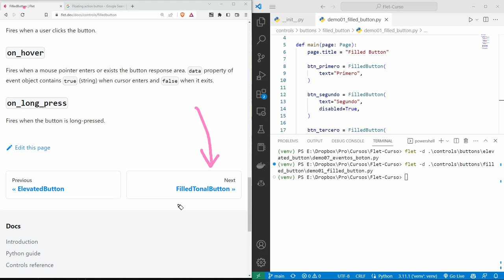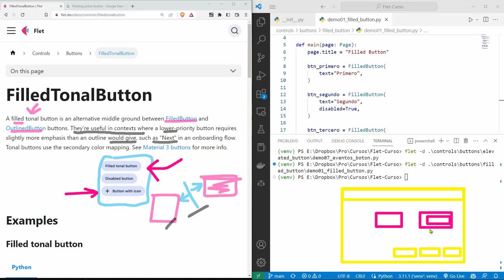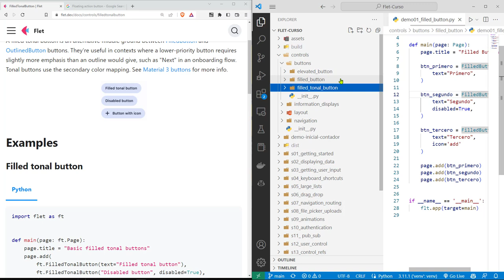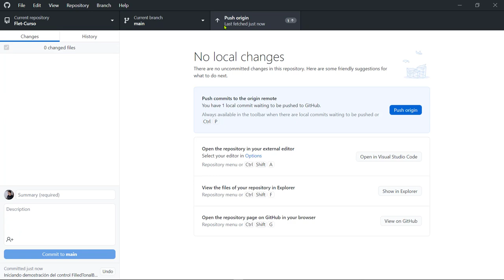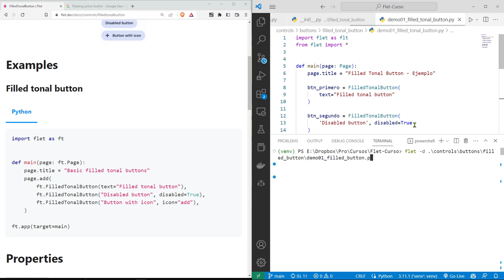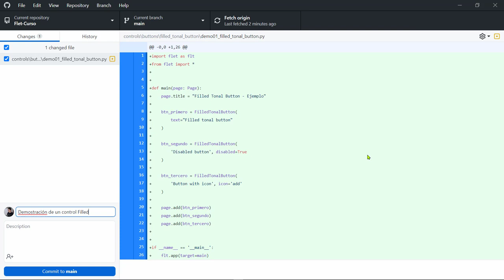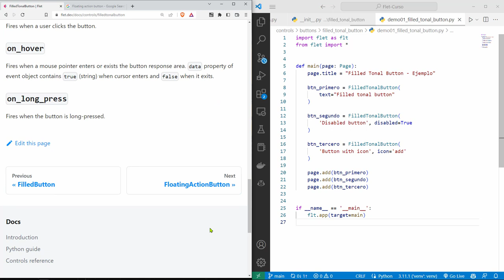Flet Curso: 157 DEMO del Control Tipo Botón FilledTonalButton para Botones de Segunda Prioridad